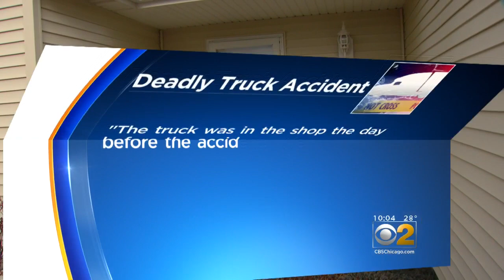Pregnant Woman Killed When Semi Wheel Crashes Through Windshield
Questions remain about what caused a tire to fall off a semi and kill a pregnant woman driving in the opposite direction on I-80. CBS 2's Dana Kozlov reports.